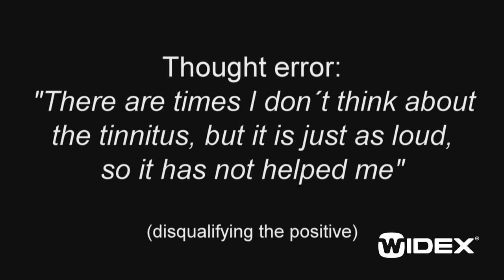CBI - 13. Return visit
Cognitive Behavioral Intervention (CBI) - 13. Return visit. Duration: 01:37.